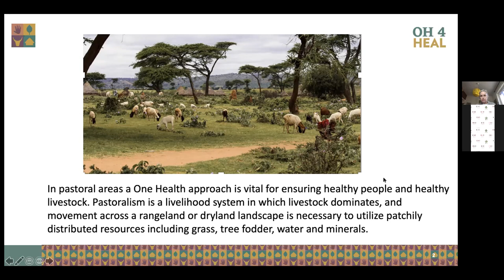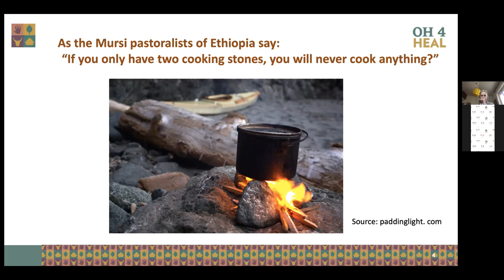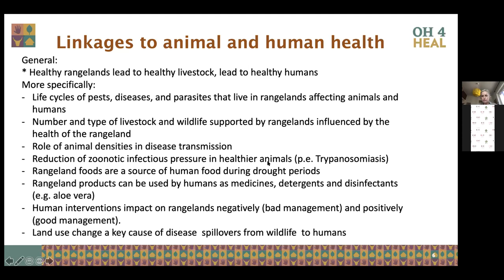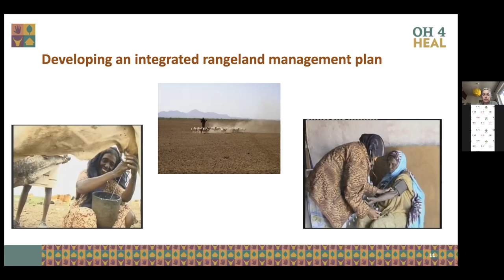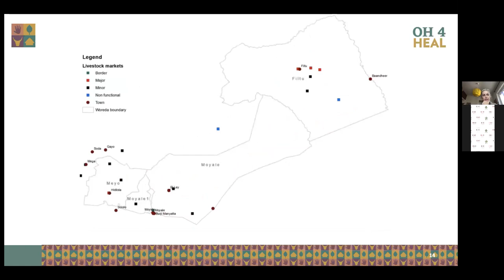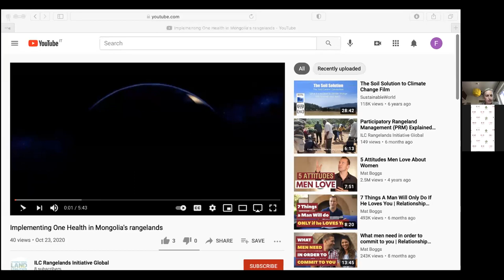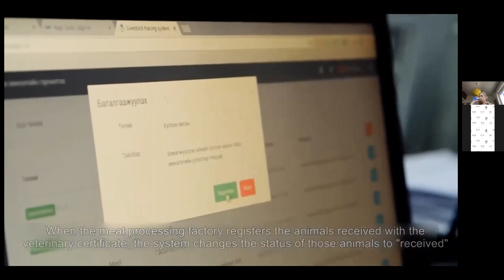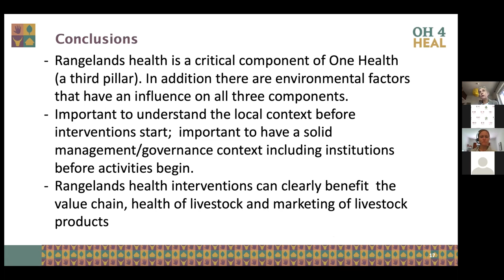Strengthening the health of rangelands as the third pillar of One Health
Fiona Flintan, Senior Scientist, Rangelands and Pastoralism, International Livestock Research Institute, shares HEAL project's experience in strengthening rangelands health as a component of One Health in Ethiopia and some of the challenges. Furthermore, she shares the experiences from Mongolia highlighting how this approach can have strong positive impacts on the production and marketing of livestock internationally.
Fiona is a Senior Scientist specialising in natural resource management and land governance and tenure, participatory land use planning, pastoralism, participatory rangeland management (PRM), gender and conflict resolution and/or transformation. Currently she is based in Rome working closely with IFAD as part of a collaborative agreement. She has spent significant time working in East Africa particularly Ethiopia and Tanzania, as well as short-term assignments and research in other parts of Africa and in Asia. She also works at the global level raising awareness on rangelands amongst global actors and advocating for more attention to be paid to them. This includes participating in preparations for the UN Decade of Ecosystem Restoration 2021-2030, in the call for an International Year of Rangelands and Pastoralists (IYRP) and being an active participant and supporter of the Global Landscapes Forum. For several years she coordinated the global Rangelands Initiative of the International Land Coalition, and still plays an active role in this.